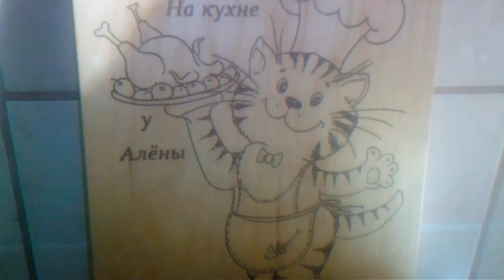Пирожки с рыбным фаршем / Minced fish pies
Приготовьте пирожки с рыбным фаршем и не дорогое дрожжевое тесто .
карта банка Приват24
Рецепт :
Маргарин  ( растопить)   100 гр
Растительное масло        3  ст.лож
Воды                                     500 гр
Дрожи                                  15 гр
Соль                                      1 ч.л
Для начинки :
Рыбный фарш                    500 гр
Специи  любые
Recipe
Margarine (melt) 100 gr
Vegetable oil 3 tbsp
Water 500 gr
3 eggs
Sugar 100 gr
Yeast 15 gr
Salt 1 tsp
For filling :
Minced fish 500 gr
5 eggs
Onions 1 - 2 pcs.
Any spices